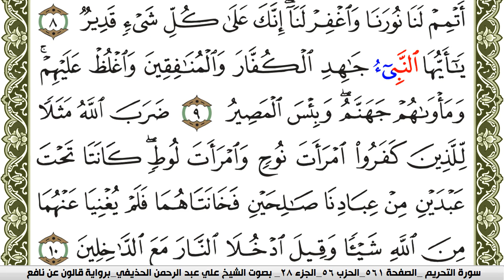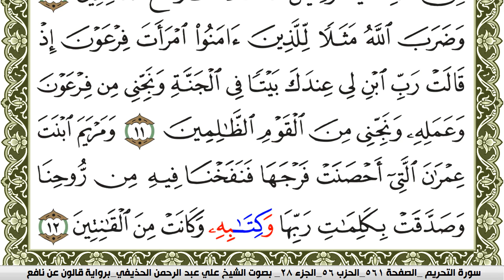سورة التحريم مكتوبة علي عبد الرحمن الحذيفي Surah Al Tahreem برواية قالون عن نافع